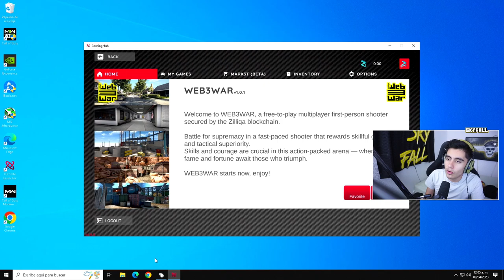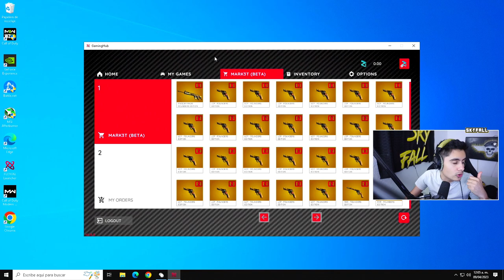ultimo dia de web3war ultimo dia de web3war By Skyfall Playing Facebook 572075678357713